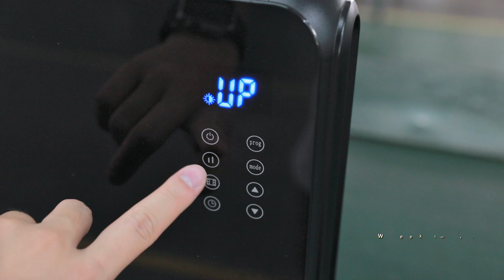2023 new arrival glass panel heater,CE/UL assured,China factory supply,OEM.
high quality  OEM CE   approved   lowest price  ceramic heaters  purveyor  china
best  ODM GS   approved   cheaper  warming heaters  fabricant  chinese
high grade  customized ETL   approved   lowest price  ptc heater  producer  chinese
good  custom-made GS   approved   cheapest  glass panel heaters  fabricator  chinese
high quality  customization ETL   approved   affordable  indoor heaters  factory  chinese
high quality  custom-made GS   approved   cheap  glass panel heaters  manufacturer  chinese
best  customized ETL   approved   cheapest  quiet portable heaters  fabricant  chinese
high grade  OEM ETL   approved   cheap  digital heaters  workshop  chinese
best  ODM GS   approved   lowest price  glass panel heaters  provider  china
high grade  OEM UL   approved   cheaper  fan heaters  workshop  china
high grade  ODM ETL   approved   lowest price  quiet portable heaters  mill  chinese
good  custom order UL   approved   lowest price  desktop heater  merchant  china
high grade  customization upon request UL   approved   cheaper  glass panel heaters  workshop  chinese
good  custom order UL   approved   lowest price  panel heaters  merchant  china
high quality  customization upon request GS   approved   cheaper  ptc heater  manufacturer  chinese
best  custom order CE   approved   affordable  bathroom heaters  workshop  china
best  ODM RoHS   approved   lowest price  electric wall heaters  plant  chinese
good  custom order CE   approved   lowest price  ptc heater  fabricant  chinese
high quality  custom order GS   approved   lowest price  fan heaters  purveyor  china
high grade  OEM CE   approved   cheap  ptc heater  merchant  chinese
best  customized CE   approved   cheapest  indoor heaters  plant  china
best  ODM GS   approved   cheap  room heaters  provider  chinese
high quality  OEM ETL   approved   lowest price  ceramic heaters  mill  chinese
high quality  customization GS   approved   affordable  ceramic heaters  fabricator  china
high quality  ODM GS   approved   cheaper  glass panel heaters  fabricator  china
high quality  ODM UL   approved   affordable  ceramic heaters  plant  chinese
good  custom order CE   approved   cheaper  heaters  merchant  china
high quality  customization upon request ETL   approved   cheaper  infrared heaters  workshop  chinese
best  custom-made CE   approved   cheap  room heaters  workshop  china
high quality  customized ETL   approved   lowest price  warmer  factory  chinese
good  customization upon request GS   approved   cheapest  fan heaters  purveyor  china
high quality  customization CE   approved   cheaper  panel heaters  provider  chinese
high quality  custom-made ETL   approved   lowest price  fan heaters  assembly plant  china
high grade  OEM ETL   approved   cheaper  digital heaters  provider  chinese
high quality  OEM CE   approved   cheapest  convection heaters  merchant  chinese
good  ODM UL   approved   cheaper  warmer  fabricant  chinese
high grade  customized RoHS   approved   lowest price  panel heaters  factory  chinese
best  ODM GS   approved   cheaper  digital heaters  merchant  china
high quality  customization upon request GS   approved   cheap  glass panel heaters  factory  china
good  ODM RoHS   approved   cheaper  ptc heater  assembly plant  chinese
high quality  ODM ETL   approved   cheapest  mica panel heaters  fabricator  china
best  OEM GS   approved   cheap  stand heaters  supplier  chinese
good  customization upon request ETL   approved   cheaper  room heaters  supplier  china
high quality  customization upon request ETL   approved   cheaper  infrared heaters  provider  chinese
good  customization upon request ETL   approved   cheaper  panel heaters  workshop  chinese
high grade  custom-made GS   approved   cheaper  warmer  fabricant  chinese
good  customization GS   approved   affordable  desktop heater  mill  chinese
high quality  customization GS   approved   lowest price  warming heaters  purveyor  chinese
high grade  customized ETL   approved   affordable  convection heaters  assembly plant  chinese
best  OEM ETL   approved   cheap  heaters  producer  chinese
best  custom-made GS   approved   cheap  glass panel heaters  workshop  china
high quality  customization GS   approved   cheap  stand heaters  fabricator  chinese
good  ODM RoHS   approved   affordable  desktop heater  purveyor  china
high grade  OEM RoHS   approved   cheaper  panel heaters  manufacturer  china
high grade  customized CE   approved   lowest price  indoor heaters  workshop  chinese
good  customization ETL   approved   affordable  ptc heater  factory  china
high grade  custom order RoHS   approved   cheapest  heaters  factory  china
best  customization upon request GS   approved   cheap  stand heaters  producer  china